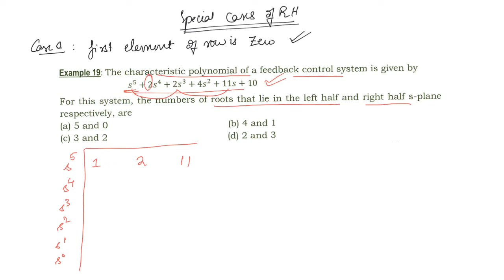Lecture -30 | Special cases in Routh Hurwitz stability criterion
Control Systems Lecture - 30

• Special cases in Routh Hurwitz stability criterion
• Auxillary Equation